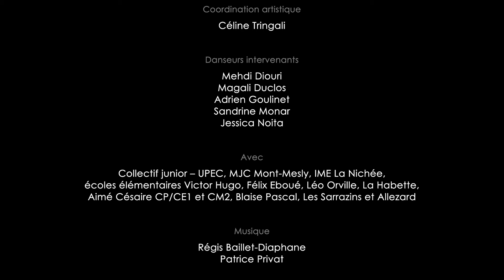Créteil danse Casa | Rétrospective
Chaque année, le Centre chorégraphique national de Créteil et du Val-de-Marne porte un ambitieux projet de transmission d’une oeuvre du répertoire de la Cie Käfig avec et pour les jeunes habitants du territoire. Les 9 et 10 juin 2022, 220 élèves de l’école primaire jusqu’à l’université et cinq danseurs professionnels se sont rassemblés sur la grande scène de la Maison des Arts de Créteil pour présenter une version amateure du spectacle "Danser Casa", co-créée en 2018 par Kader Attou et Mourad Merzouki.
Images : Claudio Cavallari